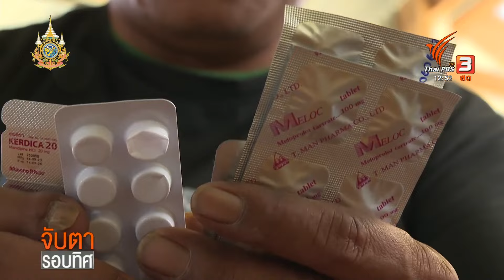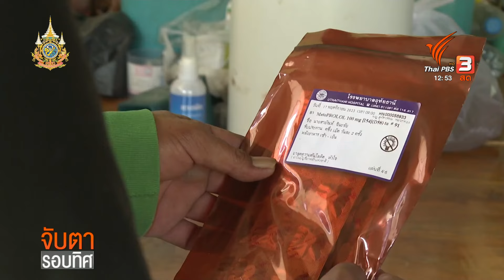ชีวิตชาวเรือนแพลุ่มน้ำสะแกกรัง จ.อุทัยธานี | จับตารอบทิศ | 22 ก.พ. 67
จากท้องทะเลมาสู่วิถีชีวิตเรือนแพลุ่มน้ำสะแกกรัง จังหวัดอุทัยธานี ซึ่งเป็นเรือนแพแห่งสุดท้ายของไทยอยู่อาศัยกันมายาวนาน กำลังหาทางอนุรักษ์วิถีชีวิตชาวแพ